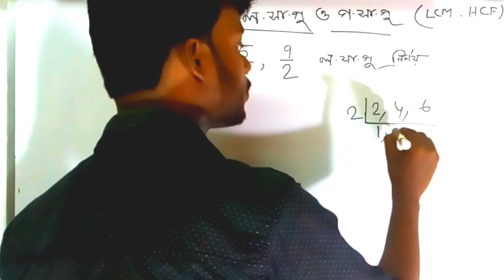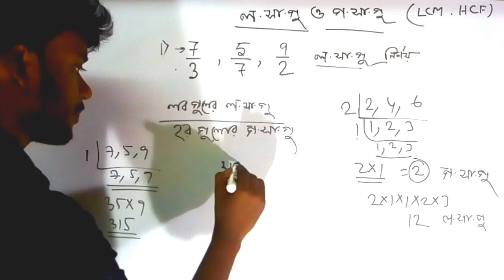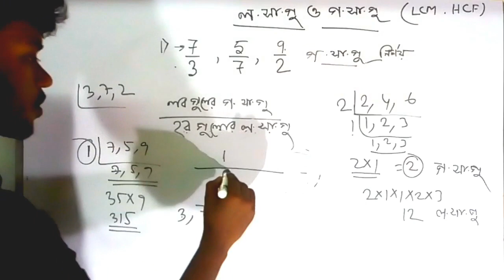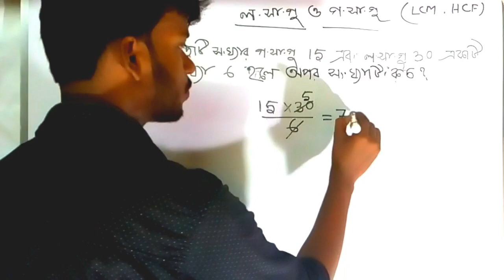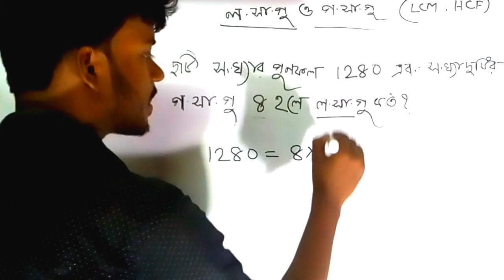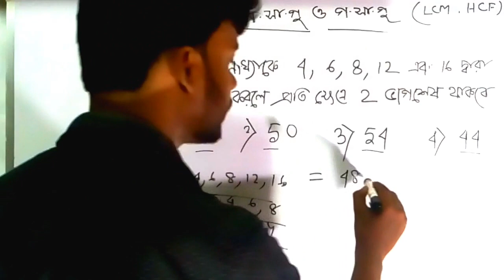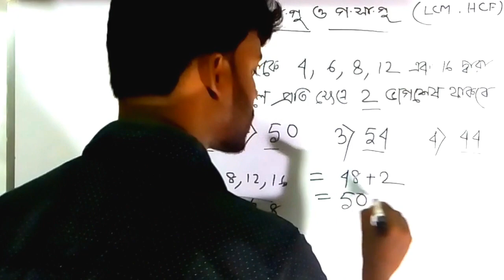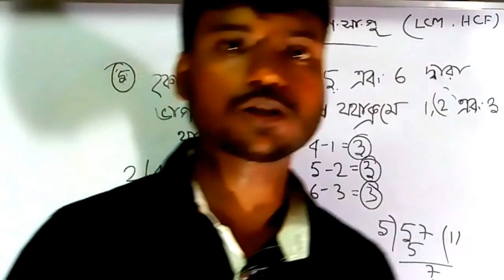লসাগু এবং গসাগু | বিগত বছরের প্রশ্নের সমাধান | By dishari Bangla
আজকের ভিডিওটিতে আমি আলোচনা করেছি লসাগু এবং গসাগু এটি একটি খুবই গুরুত্বপূর্ণ চ্যাপ্টারএখান থেকে প্রায় প্রত্যেকটি কম্পিটিটিভ পরীক্ষার দুটি তিনটি করে কোশ্চেন আছে এর জন্য অবশ্যই আপনারা ভিডিওটি কে প্রথম থেকে শেষ পর্যন্ত দেখুন এবং এই চ্যানেলে নতুন হলে অবশ্যই চ্যানেলটিকে সাবস্ক্রাইব করুন এবং পাশে থাকা বেল আইকনটিতে প্রেস করে দিন এই চ্যানেলের নতুন নতুন ভিডিওর নোটিফিকেশন পাওয়ার জন্য এবং ভিডিও গুলো দেখার জন্য